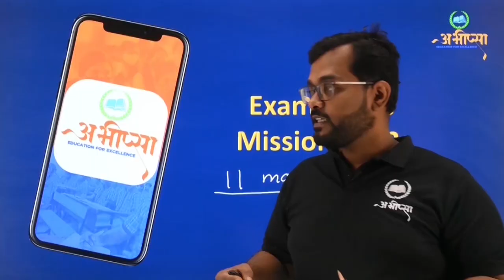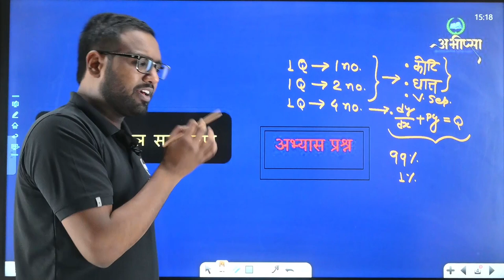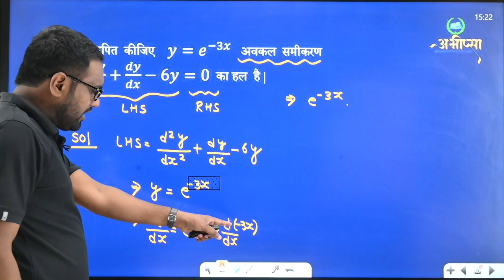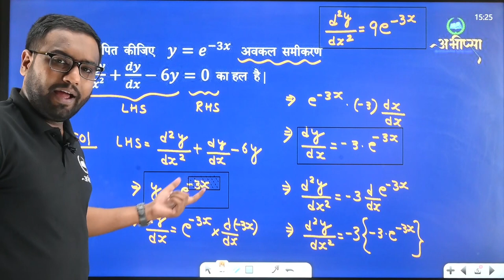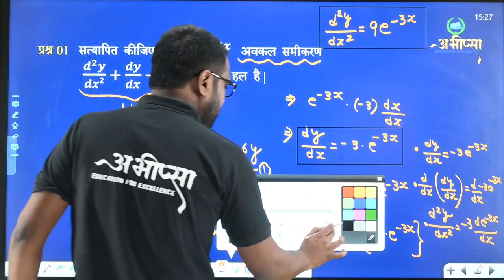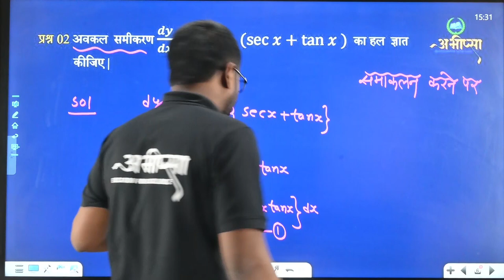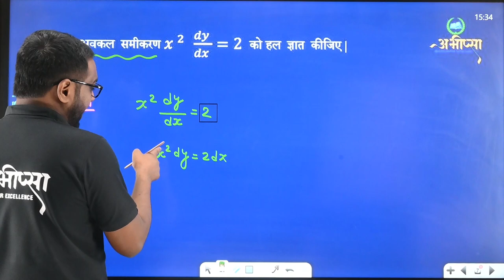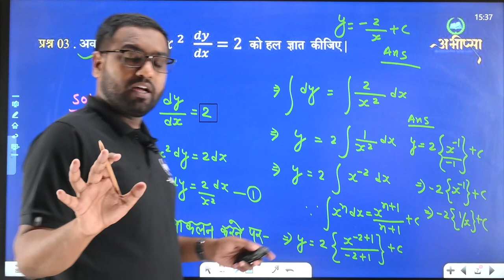अवकलन समीकरण | अध्याय 9| Lesson - 9 | भाग - 1| Lecture - 1 | कक्षा 12 वीं | Class 12th | CG Board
आधारभूत संकल्पनाएँ
अवकलन समीकरण का व्यापक एवं विशिष्ट हल
दिए हुए व्यापक हल वाले अवकलन समीकरण का निर्माण
प्रथम कोटि एवं प्रथम घात के अवकलन समीकरणों को हल करने की विधियाँ